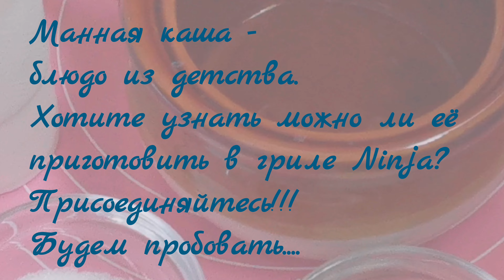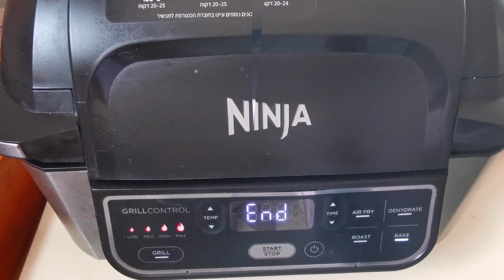Как я готовила манную кашу в гриле Ninja. 20 минут и готово.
У меня сегодня снова каша. На этот раз  манная. Готовила в гриле Ninja.
Ингредиенты на одну порцию:
Манная крупа - 1 ст.ложка
☑️Перемешала
☑️Поставила форму в гриль
☑️Включила гриль.
     Режим: Bake
     Температура - 180°
      Время - 20 минут
☑️ Получилась!!! Без комочков!!!
(не открывать, не перемешивать во время приготовления не надо)